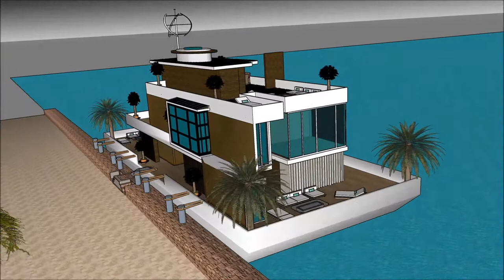لوکس خانه های جهان لوکس ایران خانه های لوکس فرمانیه چگونه خانه را لوکس کنیم River Design in Holland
The floating house villa houseboatzania launching an innovative high-end luxury yacht floating house villa mansion home design potentially as a display of exhibition of the لوکس خانه های جهان لوکس ایران خانه های لوکس فرمانیه چگونه خانه را لوکس کنیم  River Design in Holland.

The collection of the Floating house villa houseboatzania concept of لوکس خانه های جهان لوکس ایران خانه های لوکس فرمانیه چگونه خانه را لوکس کنیم  River Design in Holland consists of high luxury and architectural art pieces in minimalism combined with living on the waterfront of the harbour.

The floating house villa mansion yacht design has the basis to sustain living with high standards and contemporary structural design لوکس خانه های جهان لوکس ایران خانه های لوکس فرمانیه چگونه خانه را لوکس کنیم  River Design in Holland with numerous of prospects for excessive living and celebrating the desire of life worldwide: